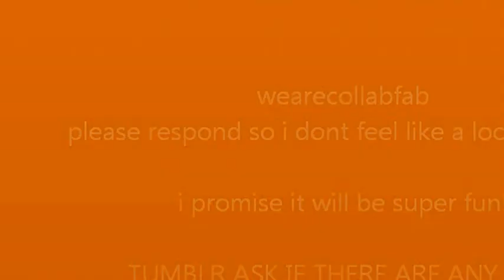COLLAB AUDITIONS!!!!!!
RULLES ARE:
18+ UNLESS YOU HAVE AN AWESOME AUDITION VIDEO WE MIGHT MAKE AN ACCEPTION!
 MUST BE SERIOUS AND READY  TO COMMITT!
CAMERA OR EDITOR DOESN'T MATTER!
BE YOURSELF! BE VERSATILE! BE READY TO TALK!
POST AUDITION AS A RESPONSE!!

i promise i wont always look like garbage :)